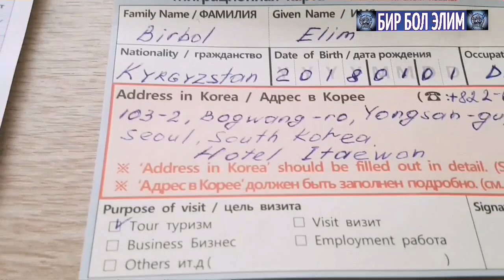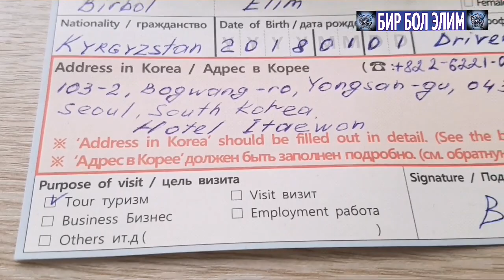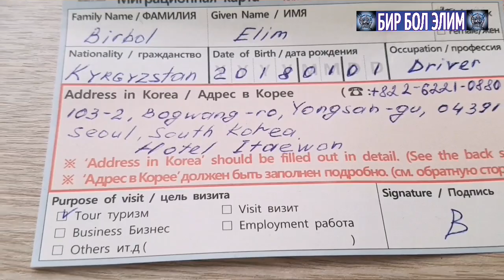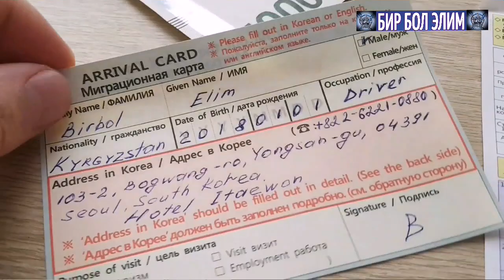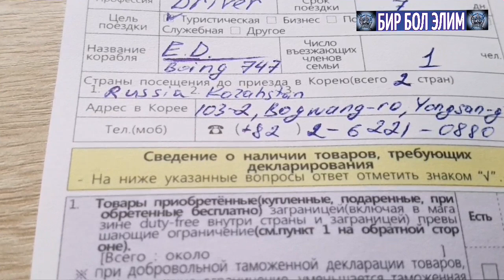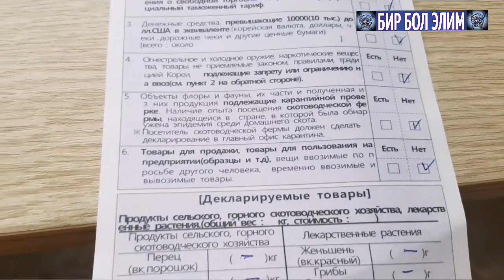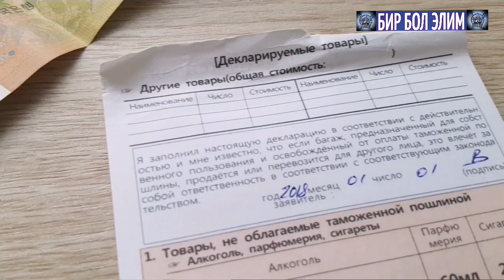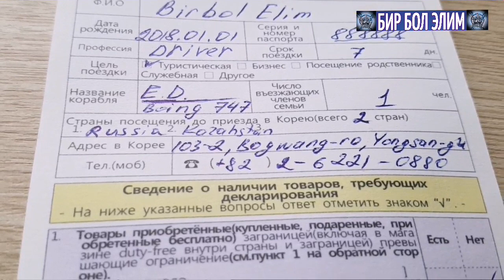Кыргыздар Кореяга "МИГРАЦИОННЫЙ КАРТА "толтуруу.Кореядагы Кыргыздар.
Кореяга Кыргыздар кантип миграционный картаны толтурасыз. Кореядагы кыргыздар.